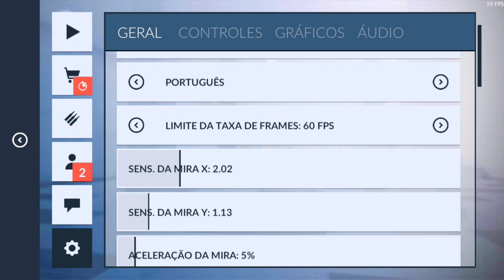COMO MELHORA SUA HABILIDADE? MINHAS CONFIGURAÇÕES ATUALIZADA! (C-OPS)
( • CANAIS PARCEIRO •)